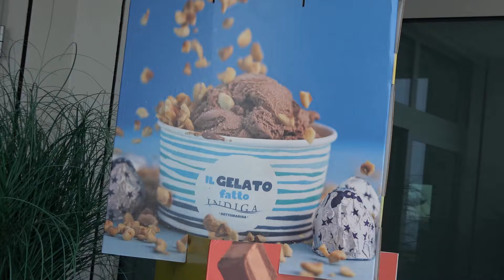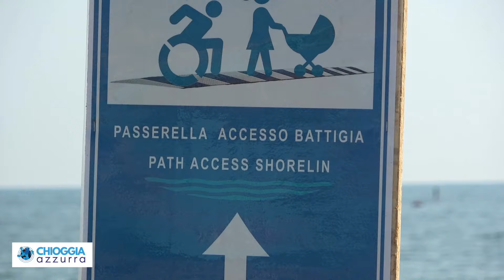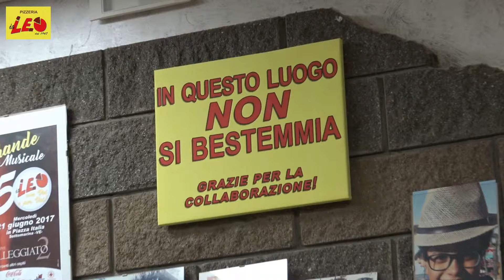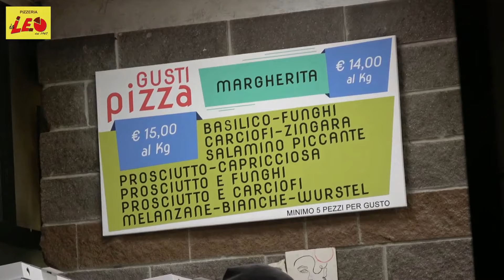TG AZZURRA, Le notizie di oggi, venerdì 30 agosto 2024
27 QUINTALI DI VONGOLE SEQUESTRATE E SANZIONI PER 18MILA EURO - La Guardia Costiera nell’ultima settimana è intervenuta nella filiera della pesca focalizzandosi sulle vongole di mare Chamelea Gallina” e sui bibi “Sipunculus Nudus”una specie di vermi di mare pescati anch’essi con il sistema delle draghe idrauliche. Dallo scorso...

CENTRO ASTORIA: ACQUE PULITE E INCLUSIVITÀ

"MATTEO TORNIELLI: SHARON VERZELI… VISTA E UCCISA! - È appena uscita la notizia su tutti i siti che pare sia stato fermato un giovane italiano di 31 anni per l'omicidio di Sharon Verzeni, omicidio che ha tenuto per diverse settimane tutti con il fiato sospeso.
Questo trentunenne italiano pare, da quello che appare nei siti in tempo reale, sia la persona che era stata vista in bicicletta andare via in contromano nella via dove poi è stato trovato il cadavere. Trentunenne italiano..."

VIA SAN GIUSEPPE VERSO CA’LINO - ASFALTATURA PREVISTA A TRATTI CON IL 4° LOTTO (DA OTTOBRE 2024 A PRIMI MESI 2025) - Abbiamo ricevuto una segnalazione che riguarda l’asfalto di via San Giuseppe, la strada che conduce a Ca’ Lino e che risulta essere, lo abbiamo visto, piena zeppa di buche le cui condizioni di estensione e profondità sembrano essere anche...

ACQUA BELLISSIMA ANCHE A ISOLA VERDE, GRADITA ANCHE DAI DELFINI